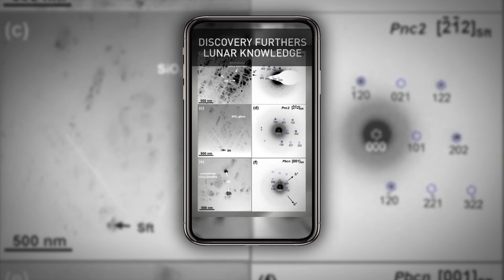ChinaQuickTake: 5 stories from China this week in under 60 seconds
🇨🇳 Want to know what's going on in China? 5 stories in under 60 seconds ⏲️👍

In case you missed the news this week, take a look at some of the hottest headlines out of China - all in under a minute…